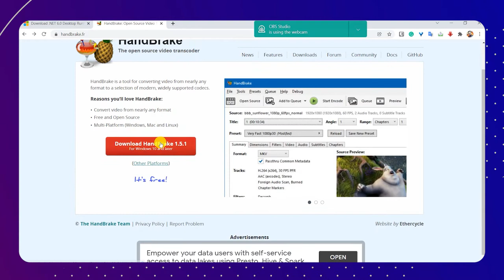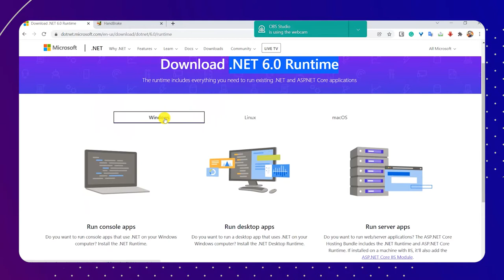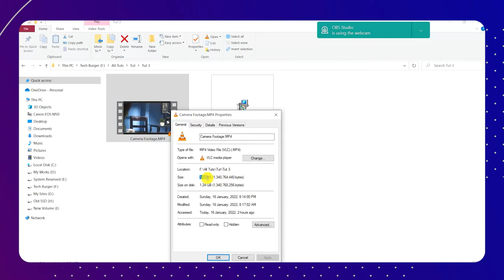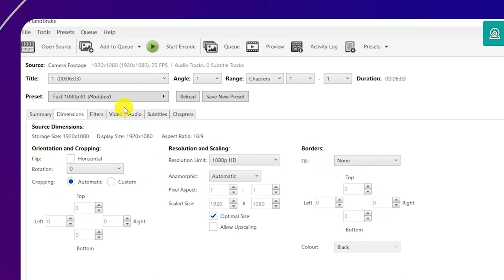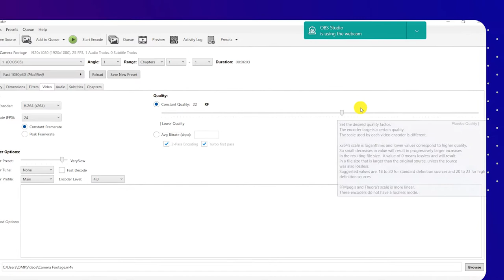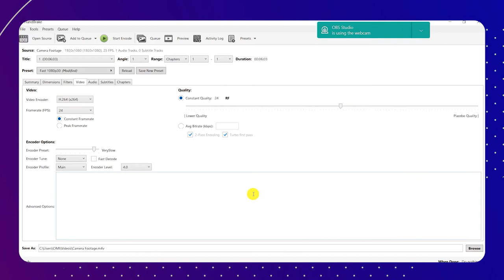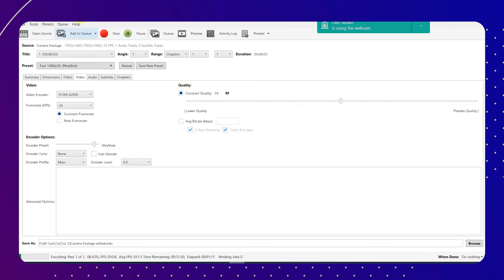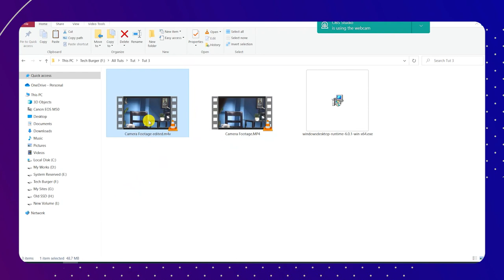How to Compress a Video File without Losing Quality | Tech Burger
This tutorial will show you how to compress a video file. It will make the file size smaller and able to be transferred faster. Also, compressed video files can be attached to emails. The quality of your video will not be impacted at all by compression. The video compression technique is used to reduce the size of the file on your hard drive so that it takes up less space.

For example, an HD video that can take up 1000MB can be compressed into a video that only takes up 35MB and won't be noticeable. And I will show you how to do it here. Video compression is a vital part of filming, editing, and publishing. Our recommendation for this process is the Handbrake program. It's straightforward to use. And even better, it's free, open-source software too!

Tech Burger
Techburger
Tech Burger Tutorial